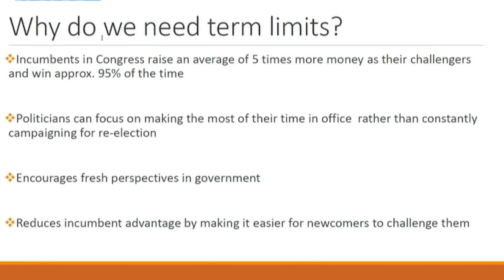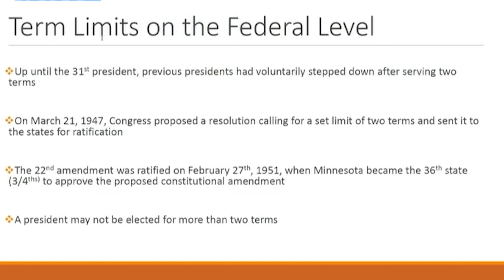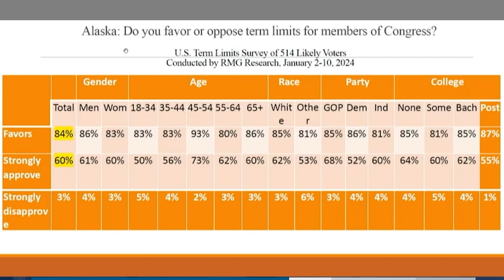This is not a constitutional convention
Ms. Azabel Ordaz Pro Term Limits Advocate explains precedence for congressional pre-emption of an article v convention of states. Article V of the U.S. Constitution gives the states explicit authority to propose and ratify amendments.